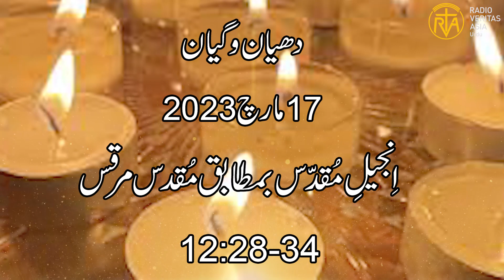Daily Reflection for 17th March 2023 | Urdu Gospel | Urdu Bible Reading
Director
Radio Veritas Asia Urdu service